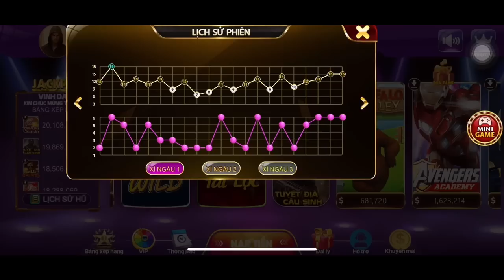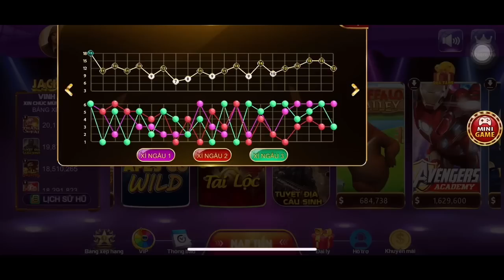789Club | Bắt Cầu Cực Căng Thẳng Tưởng Chừng Như Đã Ra Đảo ?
-GAME BÀI KIẾM TIỀN ĐỔI THƯỞNG UY TÍN , TẢI GAME NHẬN LỘC 50K TRẢI NGHIỆM
-Link Tải Game Kwin68
-Tài Xỉu Twin Là App game giải trí số 1 Châu Á, Tài Xỉu Twin68 là  game bài uy tín dễ chơi dễ thắng. Có đầy đủ các game hot nhất thị trường như Tiến lên miền nam, Ba cây, Ba cào, Liêng, Xóc đĩa, Tài xỉu, Bầu cua, Bắn cá, Rồng hổ, Slot bóng đá, Xổ số 3D v.v...

*** bình luận ID game + tên game + trò bạn tải(twin,iwin,kufun,Dwin,Awin) để mình tặng 50k vào tài khoản
***(lưu ý : ID game bài ghi bằng chữ ko ghi số ví dụ id bạn là 1538555 thì ghi là một năm ba tám... vì ghi số youtube sẽ ẩn bình luận game bài của bạn)
- 1 điện thoại có thể tải được nhiều trò twin, iwin, kufun , bằng cách chia sẽ facebook dc 3k/1 trò  + tiền điểm danh mỗi ngày . miễn phí từ game bài.
 để được tặng code và đặc biệt là được kéo kiếm tiền mỗi ngày nhé. mình sẽ kéo anh em kiếm tiền với số vốn nhỏ nhất.
- anh em nào đã đăng ký link bên mình thì hãy comment id và tên game bên dưới video để mình tặng lộc nhé . 1 điện thoại bạn có thể kiếm hơn 20k. nếu bạn có 5 điện thoại thì mỗi ngày bạn cũng có 100k mỗi ngày với việc chia sẽ game bài nha
app đánh tài xỉu uy tín 789Club | Bắt Cầu Cực Căng Thẳng Tưởng Chừng Như Đã Ra Đảo ?